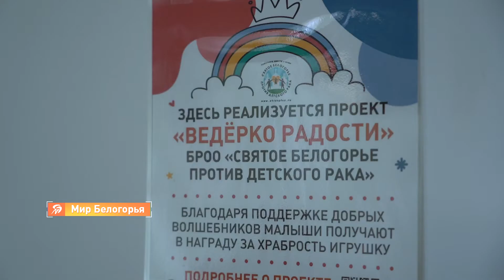«Вместе сможем». Поддержка онкобольных детей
Нет таких слов, которые способны уговорить малыша потерпеть боль. Утешит только поддержка мамы, ловкие руки медсестры и обещанная награда. В процедурных кабинетах белгородских и старооскольских больниц стоят ведёрки с подарками.

Акцию «Ведёрко радости» придумала организация «Святое Белогорье против детского рака». Участники организации не понаслышке знают, как тяжело бывает сдавать с ребёнком анализы чуть ли не каждый день.